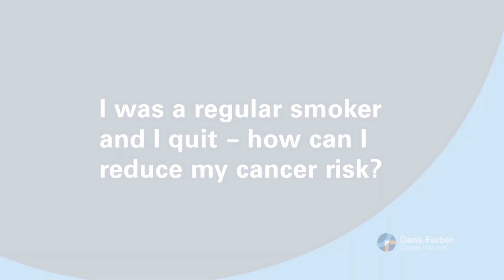I Was a Regular Smoker, and I Quit, So How Can I Reduce My Cancer Risk?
Welcome to Cancer Questions with Dana-Farber.

Today's cancer question is: I was a regular smoker, and I quit, so how can I reduce my cancer risk?

In this episode, David Jackman, MD, senior physician at Dana-Farber Cancer Institute, discusses the critical steps to reduce cancer risk after quitting smoking, eligibility for lung cancer screening, and the importance of early detection.